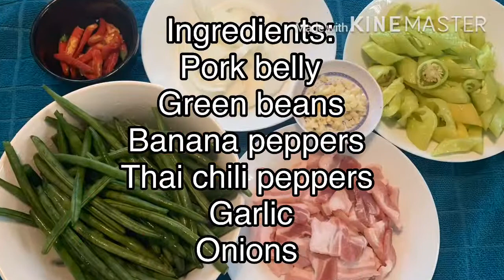Spicy green beans with pork belly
Ingredients:
• ½ lb pork belly, sliced
• 1 lb green beans, whole
• 3 banana peppers, sliced
• 2-3 Thai chili peppers, sliced
• 1 tablespoon minced garlic
• ½ medium onion chopped
• ½  tablespoon salt
• 1 cap cooking rice wine
• 1-2 tablespoon oyster sauce
• 1-2 tablespoon seasoning sauce
• 2 tablespoon oil

Directions:
1. In a large skillet, turn on high heat and add oil
2. Lower heat to medium high heat before adding in the garlic so the oil doesn’t splatter every where
3. Add the chili peppers and sauté it for couple of seconds
4. Add in the pork belly and turn heat back to high. Sauté until light to golden brown.
5. Once its browned add in the onions
6. Add salt and stir well
7. Next add in the banana peppers, stir fry until a bit tender
8. Add in the green beans
9. Add in the rice wine, seasoning sauce, and oyster sauce
10. Stir everything until well combine then cover and let it sauté for 5 minutes
11. Uncover and check for the doneness of the green beans, if it’s still too hard and not cooked add in a splash of water.
12. Cover it back up and let it steamed/fried for about 2 minutes depending on how done you want your beans to be.
13. Once it’s cooked, turn off heat and serve it with some jasmine rice.